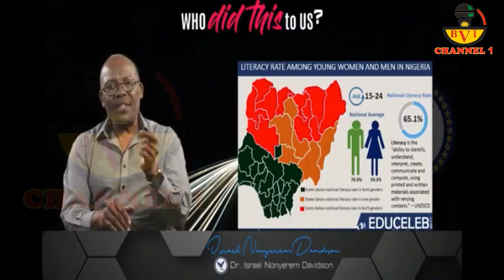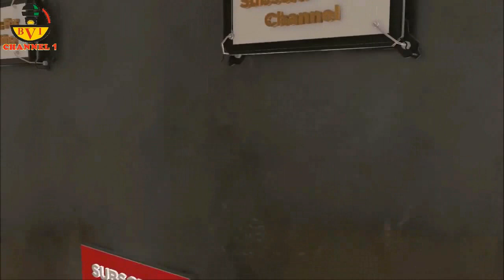Africans Who Did To Us Let Every African Watch This Video